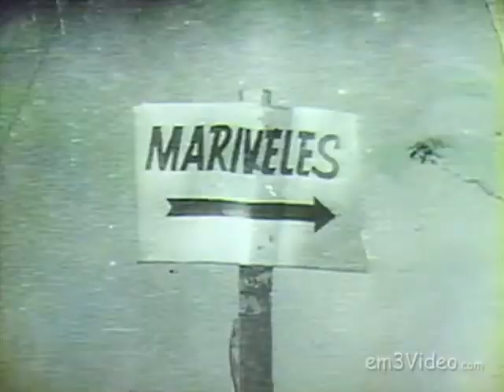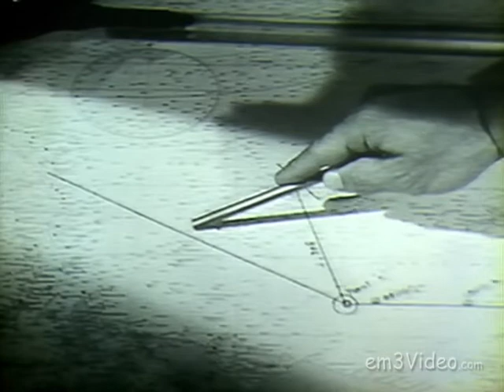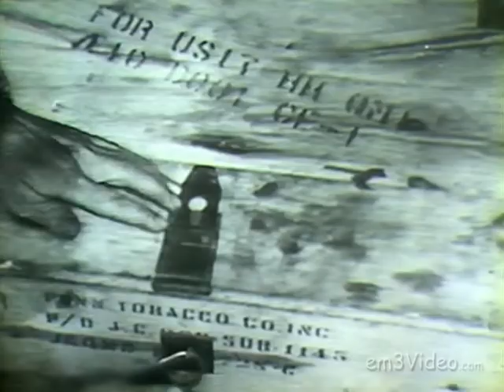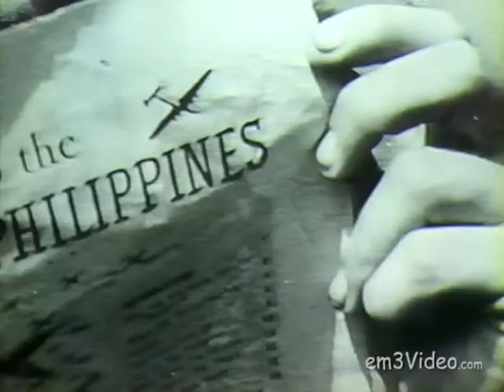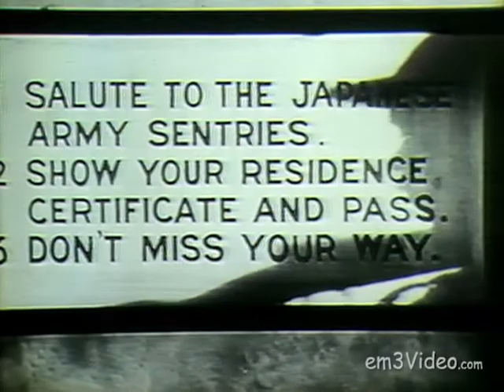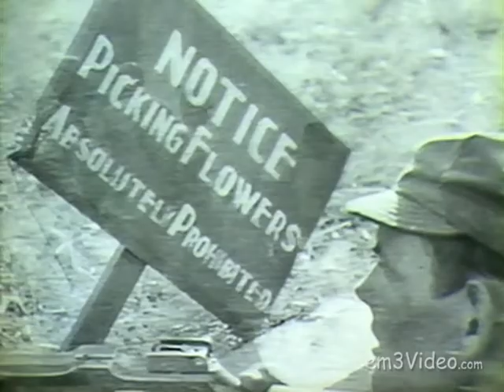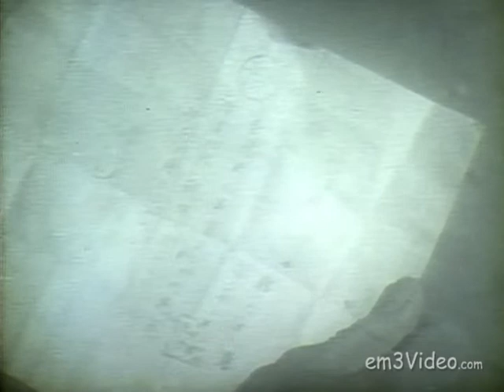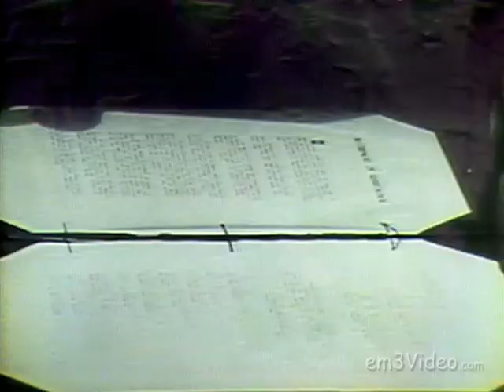Appointment in Tokyo (Restored by em3Video.com)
MacArthur Returns to the Philippines 1945
This WW2 documentary features war events from the fall of the Philippine islands to the General MacArthur accepting the surrender of the Empire of Japan aboard the Missouri in Tokyo bay.
Visit em3Video.com (Martial Arts DVD collections)